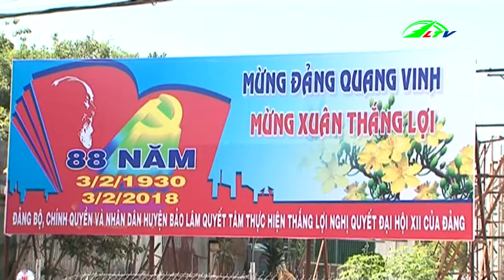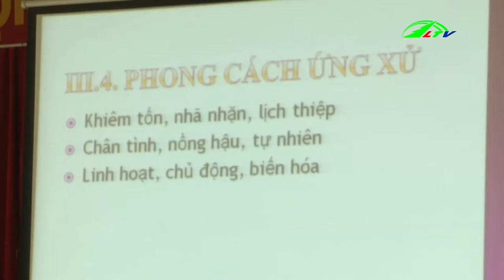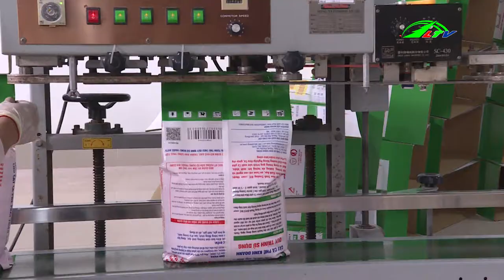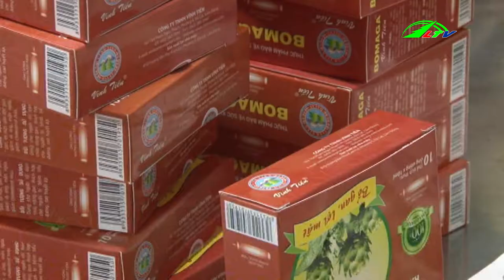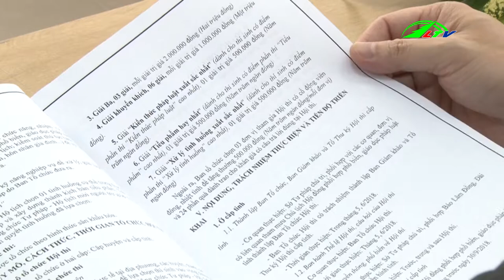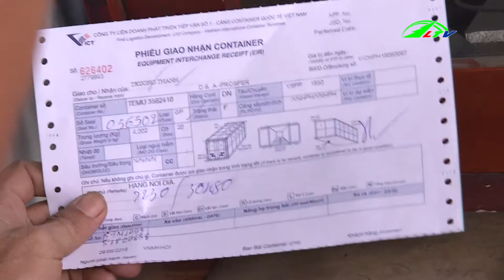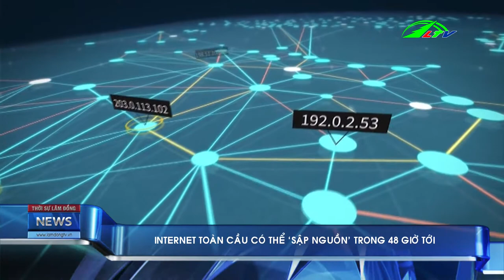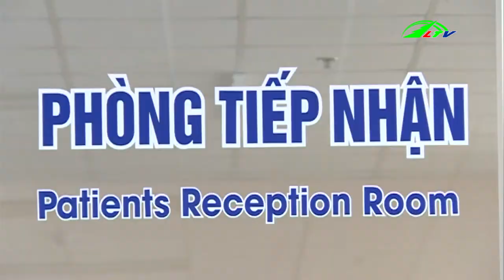Phòng Chống Dịch Bệnh Mùa Cao Điểm | 12-10-2018 | Thời Sự Lâm Đồng TV